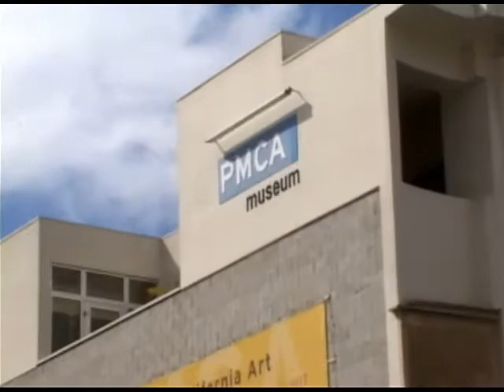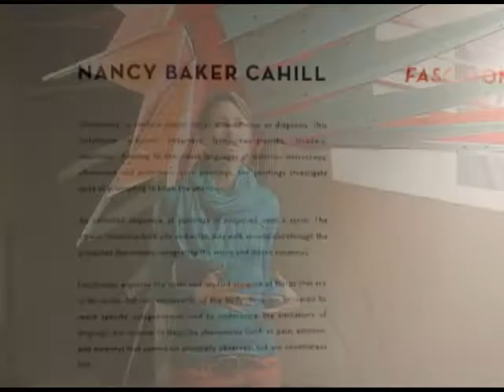Pasadena Museum of California Art profile by William Ohanesian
This video was created for the Pasadena Museum of California Art on the occasion of their 10th anniversary celebration and auction.